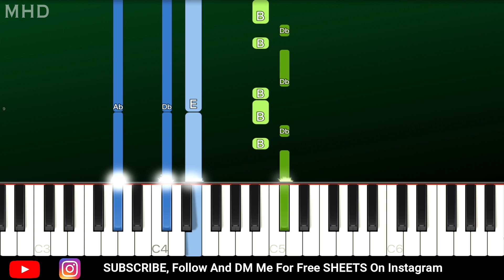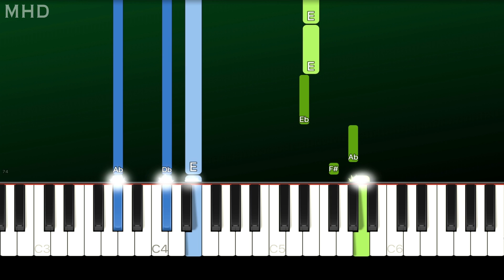6ix9ine & Nicki Minaj - TROLLZ (Piano Tutorial Easy)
► Learn How To Play "6ix9ine & Nicki Minaj - TROLLZ" (Piano Tutorial | Piano Cover)

🔎 SOCIAL 🔎